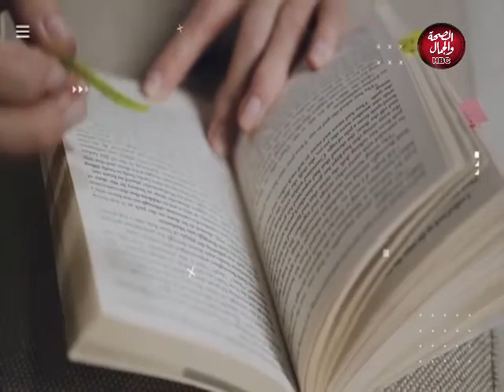من الطبيعة | فوضى المنتجات الوهمية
تقديم : عبد الرحمن سالم - ريهام الصيرفي
في ضيافتهما : د/ محمد جمال - رئيس شركة تايجر للمنتجات الطبية

قناة_الصحة_والجمال# برامجنا